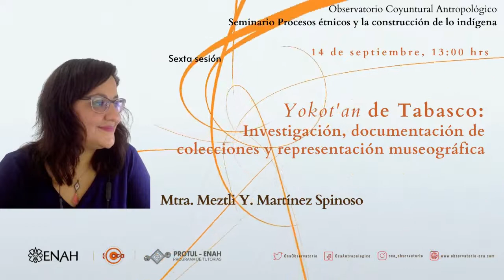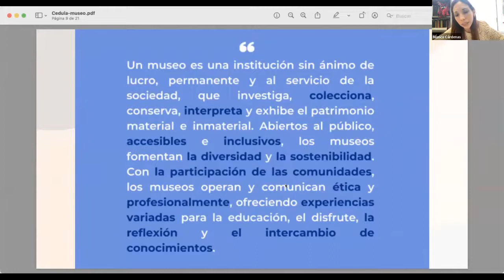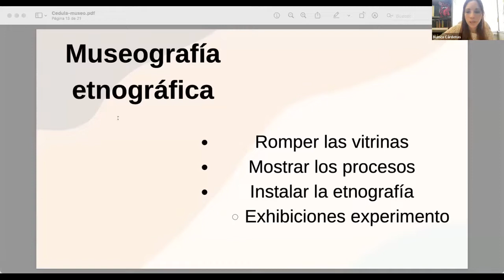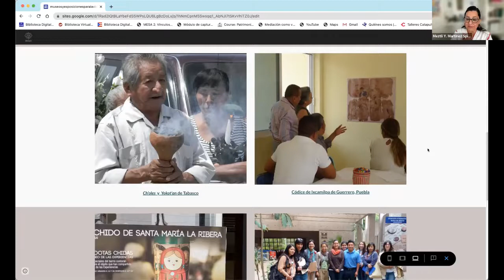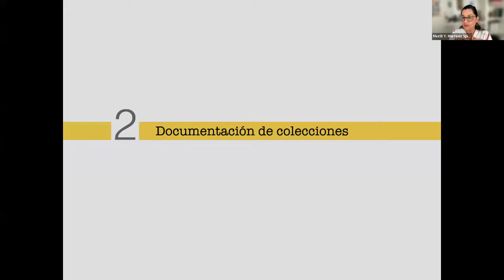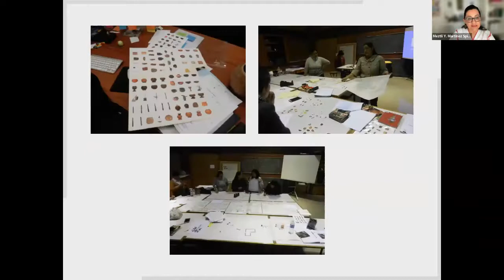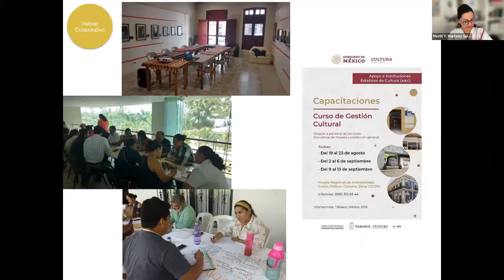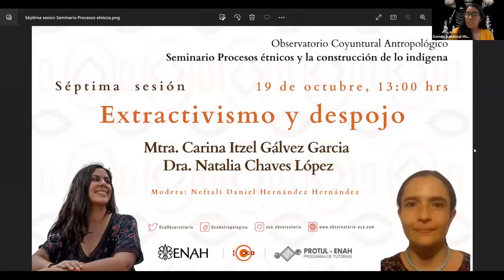Sexta Sesión: Yokot’an de Tabasco Mtra Meztli Martínez Museografía etnográfica Mtra Blanca Cárdenas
B L A N C A C Á R D E N A S C A R R I Ó N
N a c i ó e n l a C i u d a d d e M é x i c o . L i c e n c i a d a e n E t n o l o g í a p o r
l a E s c u e l a N a c i o n a l d e A n t r o p o l o g í a e H i s t o r i a ( E N A H )
d o n d e o b t u v o , e n e l a ñ o d e 2 0 1 2 , M e n c i ó n H o n o r í f i c a p o r l a
t e s i s t i t u l a d a “ W e r a í a m e g o  ́ a m e . L a c o n s t r u c c i ó n c u l t u r a l
d e l s a b o r e n l a c o m i d a r a r á m u r i ” . M a e s t r a y c a n d i d a t a a
d o c t o r a e n F i l o s o f í a d e l a C i e n c i a , e n e l c a m p o d e
C o m u n i c a c i ó n d e l a C i e n c i a , p o r l a U n i v e r s i d a d N a c i o n a l
A u t ó n o m a d e M é x i c o . S u t e s i s d e m a e s t r í a , t i t u l a d a “ M u s e o s
E t n o g r á f i c o s . C o n t r i b u c i o n e s p a r a u n a d e f i n i c i ó n
c o n t e m p o r á n e a ” , f u e r e c o n o c i d a c o n M e n c i ó n H o n o r í f i c a p o r
l o s p r e m i o s d e l I n s t i t u t o N a c i o n a l d e A n t r o p o l o g í a e H i s t o r i a
( I N A H ) e n s u e d i c i ó n 2 0 1 7 .
C e r t i f i c a d a e n 2 0 1 6 p o r e l I n t e r n a t i o n a l C e n t r e f o r
T h e o r i c a l P h y s i c s ( I C T P ) e n T r i e s t e , I t a l i a , e n e l d e s a r r o l l o
d e m u s e o s y c e n t r o s d e c i e n c i a ( J C O M - S I S S A M e d i a l a b ) .
D o c e n t e a n i v e l l i c e n c i a t u r a e n l a E s c u e l a N a c i o n a l d e
A n t r o p o l o g í a e H i s t o r i a d e s d e e l 2 0 1 2 y a u t o r a d e
n u m e r o s o s a r t í c u l o s e n l i b r o s y r e v i s t a s n a c i o n a l e s e
i n t e r n a c i o n a l e s . A c t u a l m e n t e , B l a n c a C á r d e n a s e s d o c e n t e
e n l a E N A H y c o l a b o r a e n p r o y e c t o s c u r a t o r i a l e s d e
d i f e r e n t e s m u s e o s e n l a C i u d a d d e M é x i c o
M E Z T L I Y . M A R T Í N E Z S P I N O S O
E s e t n ó l o g a e g r e s a d a d e l a E s c u e l a N a c i o n a l d e
A n t r o p o l o g í a e H i s t o r i a ( I N A H ) , e s t u d i ó l a e s p e c i a l i d a d e n
A d m i n i s t r a c i ó n d e P r o y e c t o s c o n T e c n o l o g í a s d e l a
I n f o r m a c i ó n y l a C o m u n i c a c i ó n e n l a U N A M . T a m b i é n r e a l i z ó
l a e s p e c i a l i d a d e n M u s e o g r a f í a y l a M a e s t r í a e n M u s e o l o g í a
e n l a E s c u e l a N a c i o n a l d e C o n s e r v a c i ó n , R e s t a u r a c i ó n y
M u s e o g r a f í a ( I N A H ) .
A l o l a r g o d e s u t r a y e c t o r i a p r o f e s i o n a l s e h a d e s e m p e ñ a d o
e n d i v e r s a s á r e a s d e c o n o c i m i e n t o . E n l a i n v e s t i g a c i ó n
a n t r o p o l ó g i c a h a r e a l i z a d o e t n o g r a f í a s s o b r e l a
o r g a n i z a c i ó n s o c i a l , m o v i l i d a d , n a r r a t i v a y t r a d i c i ó n o r a l
e n t r e l o s x i ’ u ( p a m e s ) d e Q u e r é t a r o , y s o b r e l o s r i t u a l e s
d e d i c a d o s a l a s a n i m a s ( o m u e r t o s ) e n t r e l o s y o k o t ’ a n
( c h o n t a l e s ) y l o s c h o ’ l ( c h o l e s ) d e T a b a s c o .